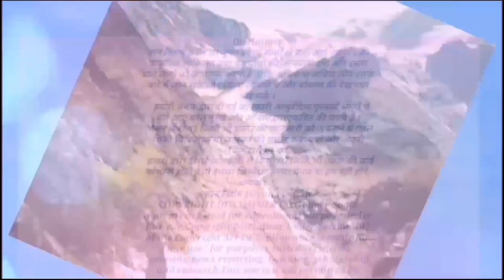सफेद बालों की रंगत बदल जाएगी, आंखें बनेगी तेज,पथरी पेशाब के रास्ते टूट कर निकल जाएगी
बाल होंगे काले आंखे बनेगी तेज, बुढ़ापा रहेगा कोसों दूर, शरीर बनेगा फौलाद, तोरी खाने के फायदे,
 Luffa acutangula
धन्यवाद!